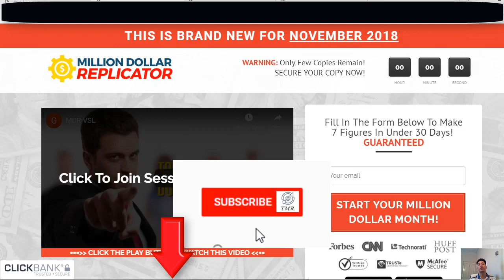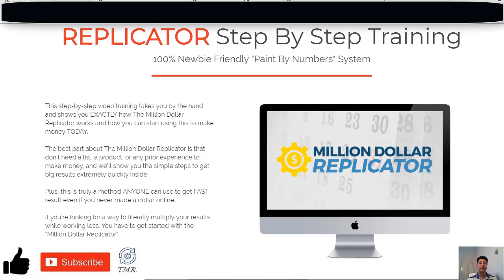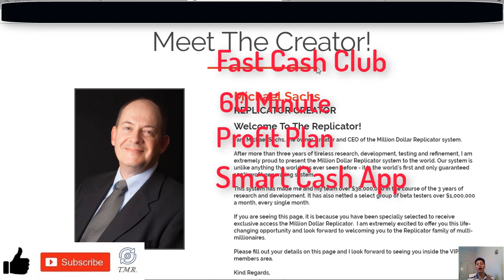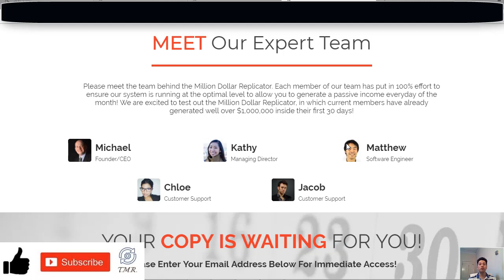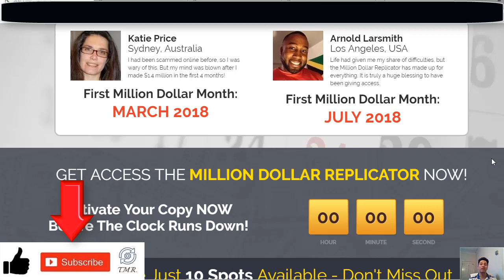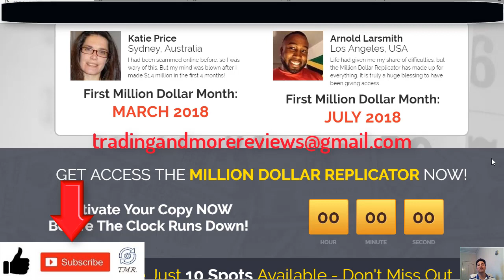Million Dollar Replicator Review?-Legit Service Or SCAM?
MILLION DOLLAR REPLICATOR

Today we'll be exposing a service called Million Dollar Replicator which claims to have a unique system to help you earn $100.000 per month or $1,000,000 in a year, so basically what we are dealing with here is a company that as I said before apparently discovered a system to make easy money that you haven't seen before, so if you decide to join the program you will be on your way to earn thousands of dollars every single month.

The cost of the Million Dollar Replicator is $37 and is presented by a guy called Michael Sachs who is supposedly the creator of this miracle system because according to him after more than three years of tireless research, development and testing, he is extremely proud to present the program to the world, highlighting that this is the world's first and only guaranteed 100% profit generating system.